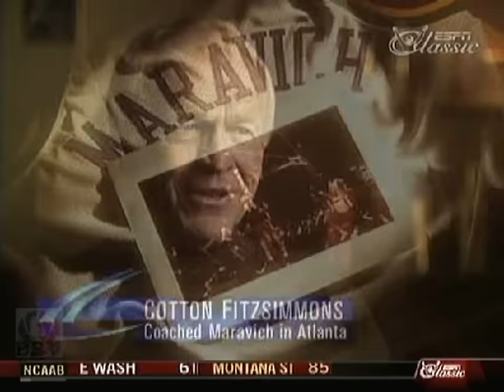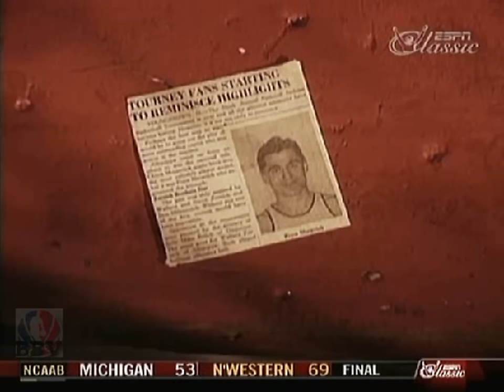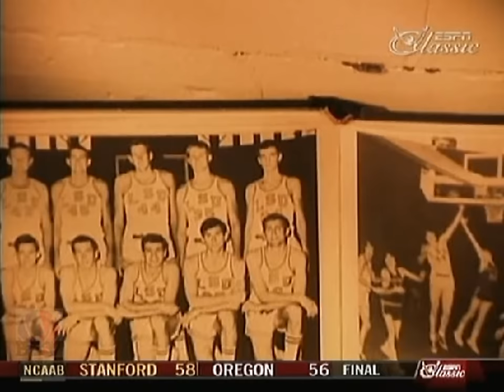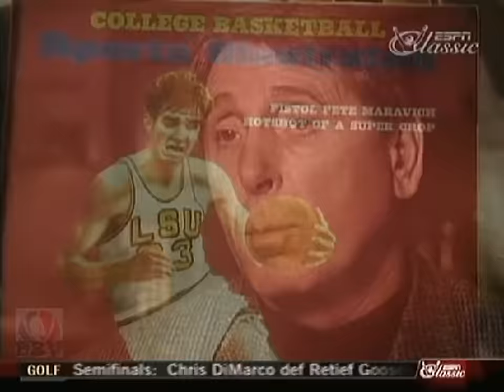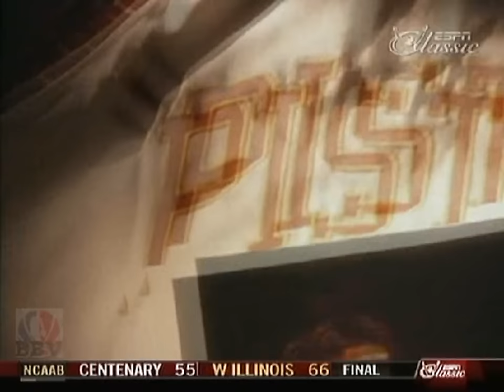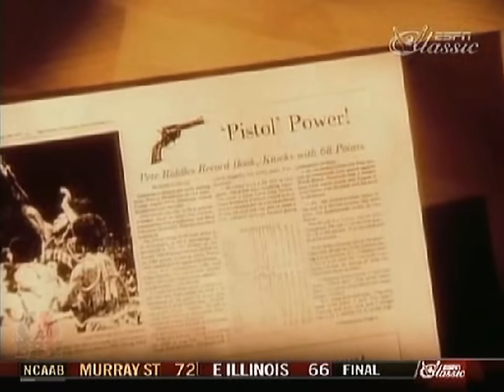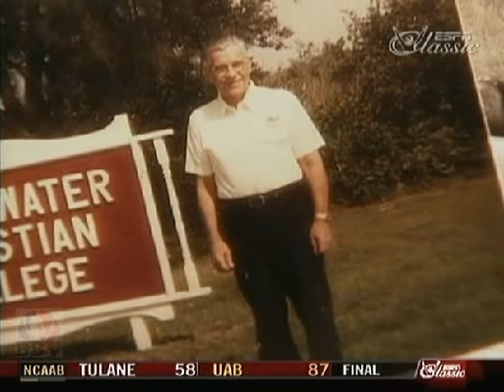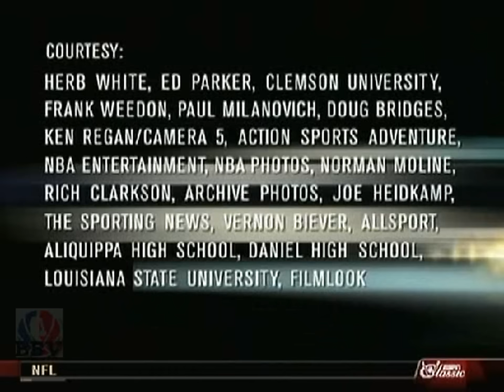ESPN SportsCentury - Pete Maravich [HD]